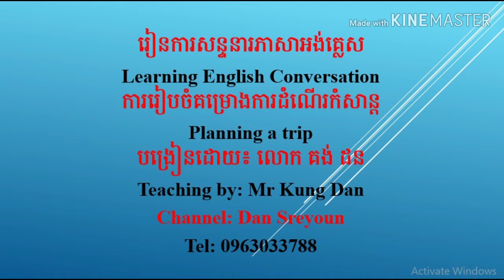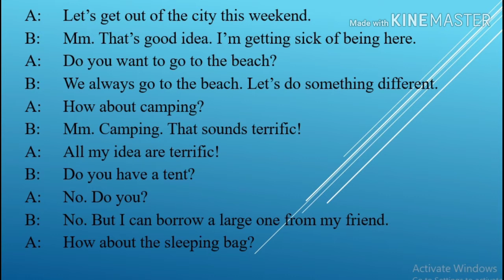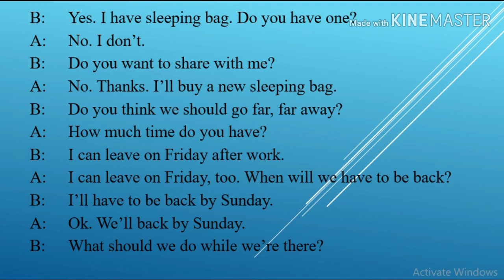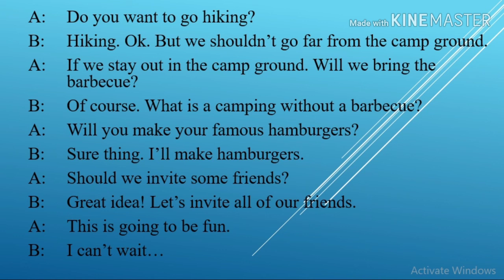Conversation 27: Planning a trip. Channel: Dan Sreyoun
-This video will show you about “Planning a trip”. Dan Sreyoun